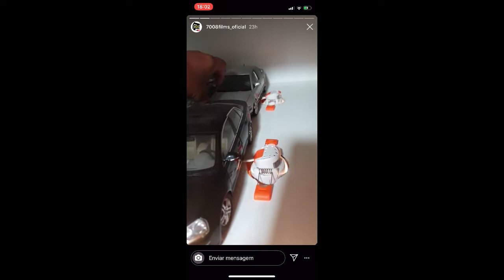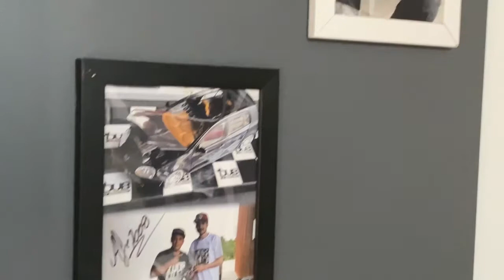7008 Road Trip Sul, Recebemos a visita da 7008 Films em casa! - Dub Miniaturas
Galera recebemos a visita da 7008 films em casa de surpresa na trip top que eles estão fazendo pelo sul do brasil, uma emoção enorme e uma satisfação receber pessoas que sou fa na minha casa, amigos que a internet me deu! muito obrigado e volte sempre!

canal 7008 films